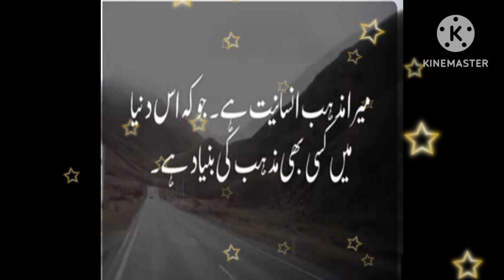Deep heart touching quotes about humanity | insanyat ke bare me aqwal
Asalam aliakum

Thanks